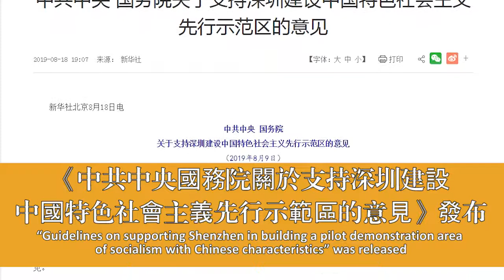香港深圳比比看